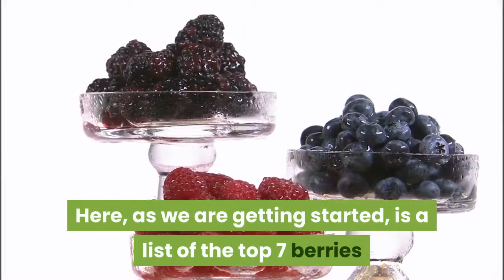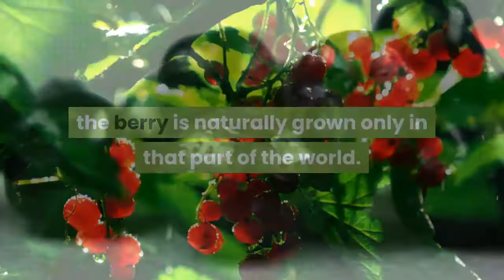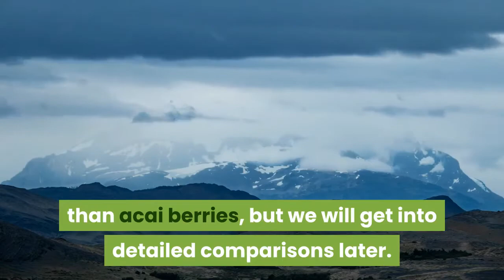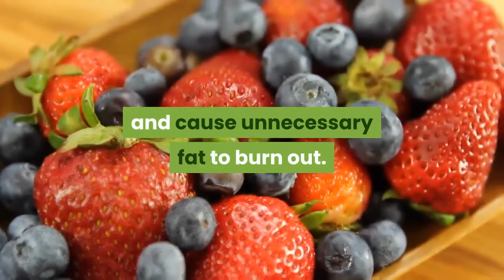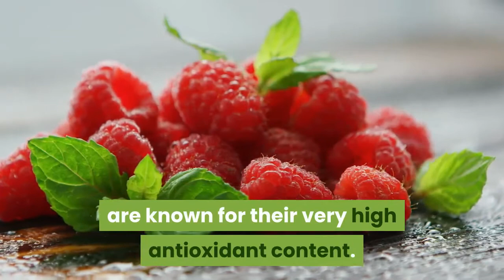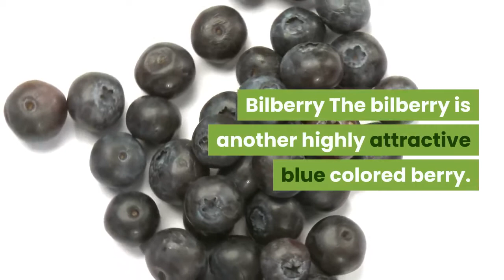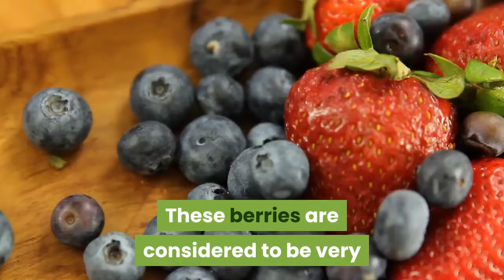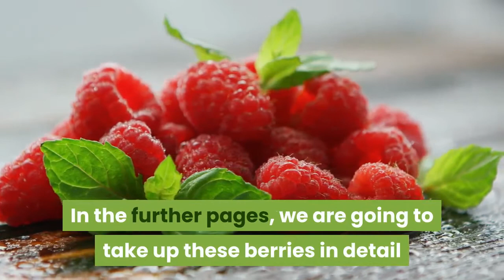berries you should eat everyday